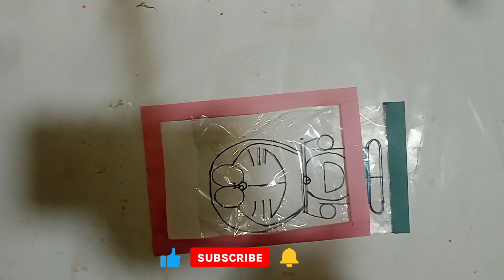How to make magic doremon 🔮||easy diy paper craft || diy paper ideas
∆ material
1a4 sheet 2 paper
2fevicol
3 doremon picture
4plastic
5black marker